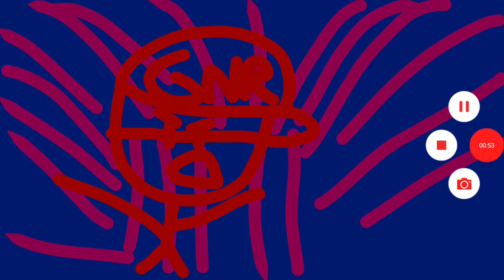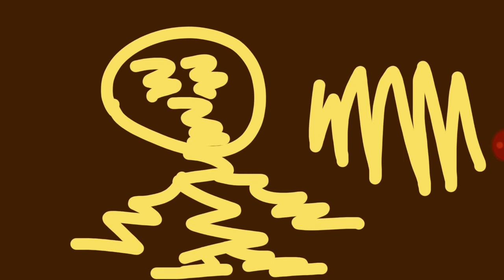Dudta Hits Luigi (Part 1) Action